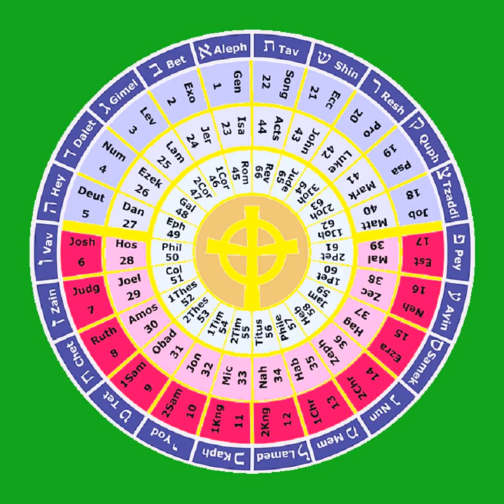24 The Book of the Prophet Jeremiah 1-22 THE HOLY BIBLE The Prophets